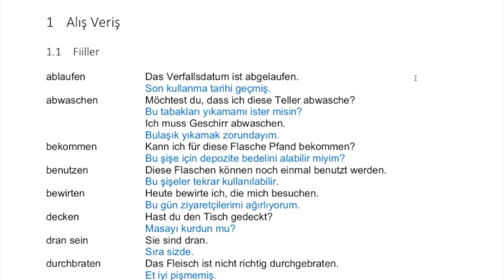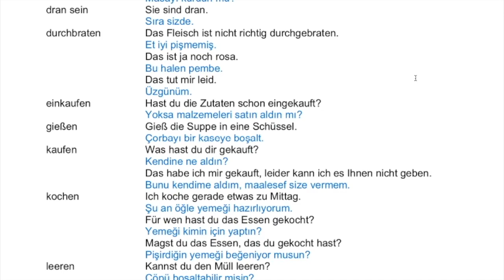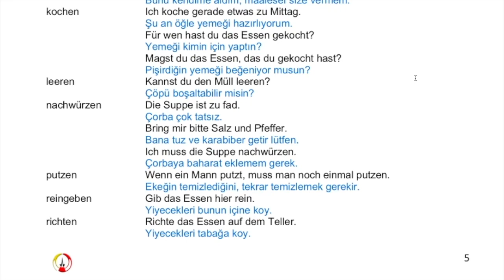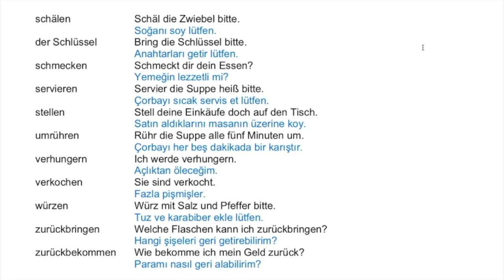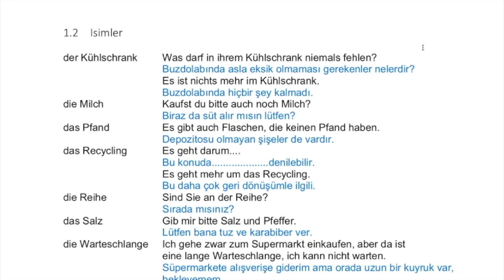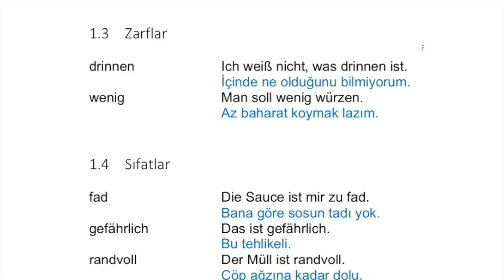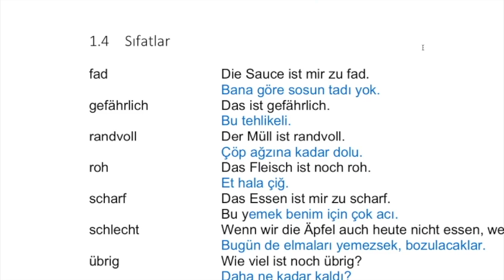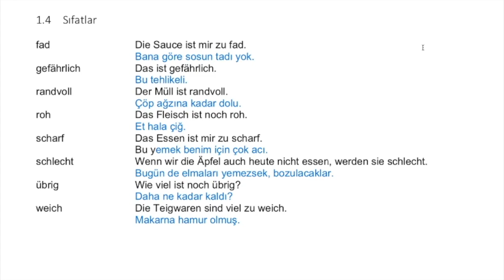ALMANCA- ​GÜNLÜK HAYAT​- DİYARDA ALIŞVERİŞTE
Diyarda Almanca, yenisini yapıncaya kadar internette yayınlanan en kaliteli Almanca-Türkçe sesli ve resimli dersleri izliyorsunuz!

FİİLLER - "VERBEN"
Deutsch - Türkisch Wörterbuch